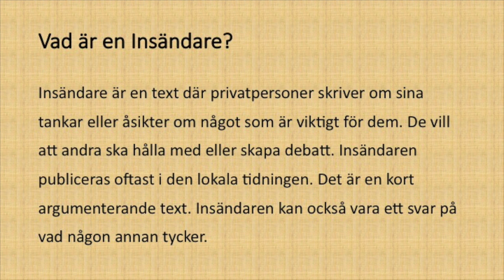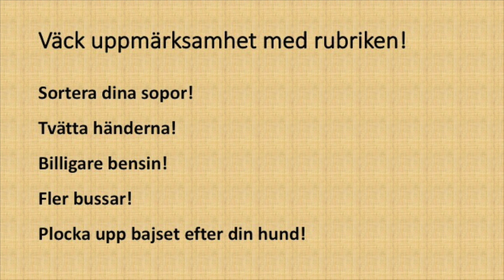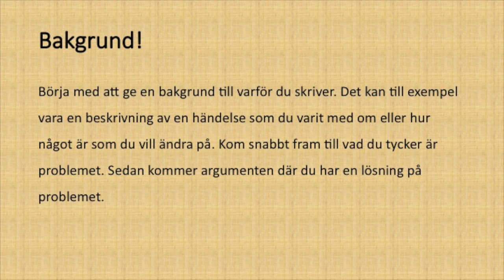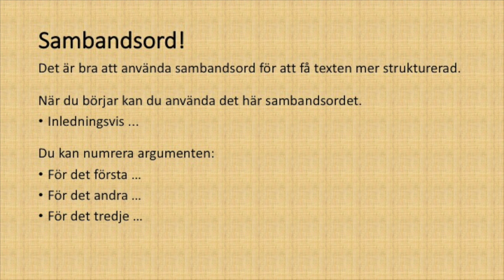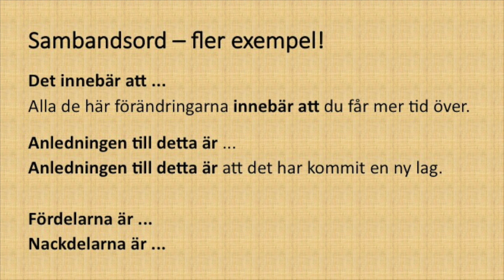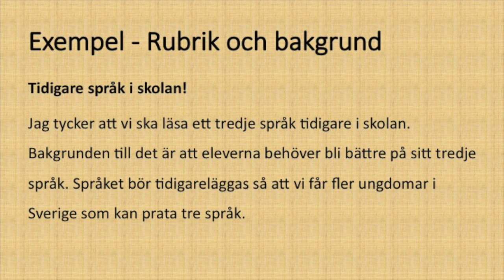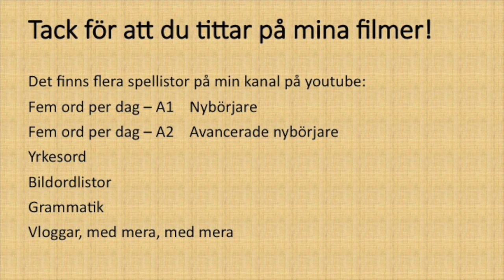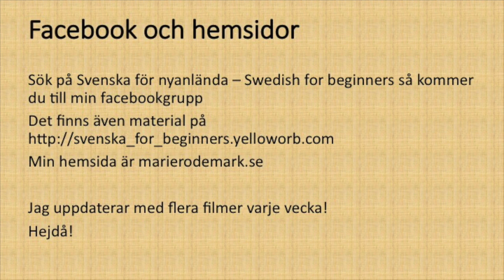Skriva en insändare - Svenska på högstadiet och på gymnasiet - Lär dig svenska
Klicka gärna på gilla om du gillar filmen, då blir jag tacksam

Skriva en insändare - Svenska på gymnasiet - Lär dig svenska
En insändare är ett brev till en tidning från en läsare som skriver vad han/hon tycker om något. Vissa insändare är svar på andra insändare.

Wikipedia: En insändare är en skrift som skickas till en tidning eller annat massmedium för att publiceras. Insändare kan vara skrivna av privatpersoner eller representanter för organisationer, men de skrivs inte av journalister och ersättning för skrivarbetet utgår inte. Deras syfte är oftast att uttrycka och i mån av plats att argumentera för en åsikt eller att berömma eller klaga på olika företeelser och personer, mest på det lokala planet. Skribenter har möjlighet att vara anonyma och skriva under signatur men redaktionen kräver att få reda på deras identitet av rättsliga skäl.

Välkommen till min spellista Fem ord om dagen - Lär dig svenska. Kursen är helt gratis.
 I den gemensamma europeiska referensramen för språk CEFR finns det olika nivåer för att lära sig ett språk. A2 är för den avancerade nybörjaren. Om du lär dig A2-nivån har du cirka 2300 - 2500 ord om du har lärt dig A1 nivån med.. Mitt koncept är att lära sig fem ord om dagen och du kommer att nå A1-nivån på 160 dagar och A2 nivån på ytterligare 300 dagar. Du kommer att spendera cirka tio minuter varje dag och du kommer att få ett nytt språk på 160 dagar.
Först har jag fem filmer med undertexter, och jag har en repetitionsfilm med de fem filmerna utan undertexter. Https: // List = PLSxaRTzbXYQ5bWaa66VovMELL4S4f-TSh
Learn Swedish

Lär dig svenska med mig, Marie Rödemark, så blir jag glad! Learn Swedish

Learn Swedish